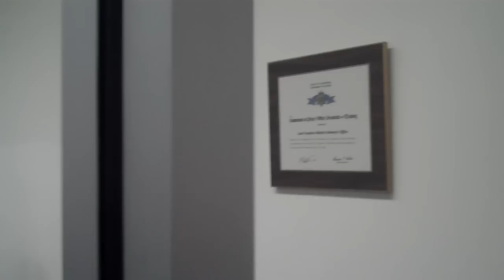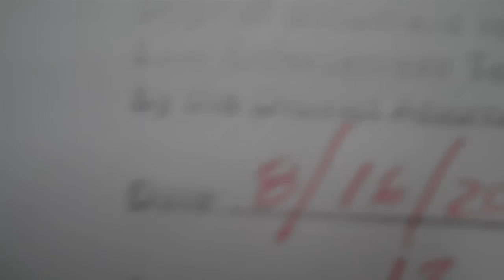SF DA P1- Charges and followup - Response - DON'T CARE ABOUT YOUR LEGAL RIGHTS..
District Attorney - Follow up - Denial of Medical Care, Access and Accommodation, Abuse of Power, "Criminal Fraud", Legal and Medical Rights, Human Rights, Rigged Process. Please note WHAT the gentleman says when I ask "WHAT ABOUT MY LEGAL RIGHT?" Note response.

And for ALL THOSE questioning WHAT IS CRAZY ... here is the genuine ARTICLE ...